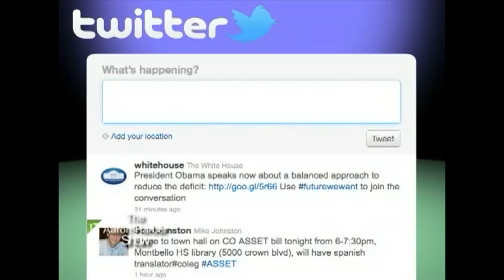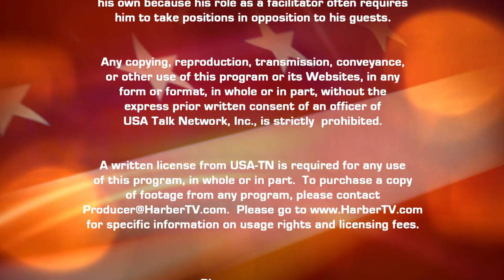Jef Orlowski - Chasing Coral on Netflix